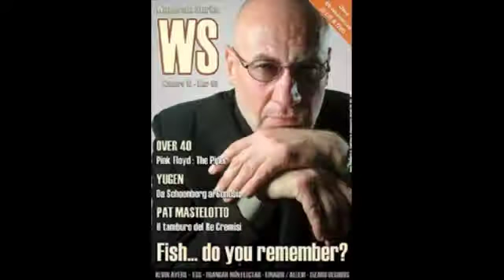WONDEROUS STORIES #21 (44)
"Wonderous Stories" è la rivista che dal 1994 si occupa di Progressive Rock e dei suoi vari sviluppi, a partire dagli anni '70 fino ad arrivare ai giorni nostri.
Nel presente numero (21): Intervista a MATTHEW PARMENTER - Il ritorno dei Discipline, Intervista a FILIPPO MARCHEGGIANI - Dicotto anni di Banco, un ricordo di Ernesto De Pascale, Intervista a le RanestRane, Over 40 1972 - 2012 Latte e Miele, speciale Canterbury con Phil Miller In Cahoots - Matching Mole - The Unthanks Diversions - Gong - Elton Dean - Dave Stewart & Barbara Gaskin - Picchio dal Pozzo - Thinking Plague - Forgas Band Phenomena - Alain Blesing, oltre 60 recensioni di CD, libri, DVD.